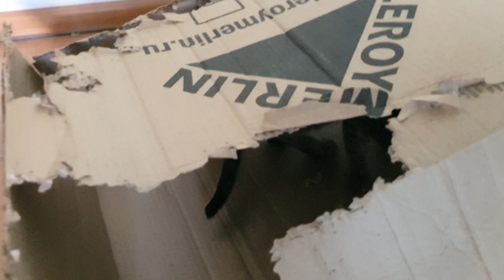ШПРОТИНКА Нашла Себе ИГРУШКУ )